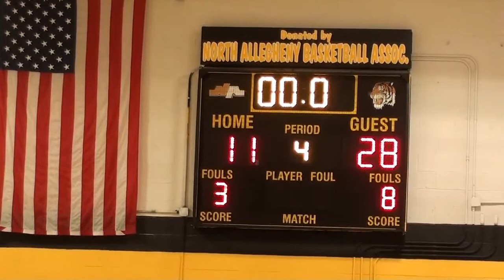Ingomar 8th Grade vs Marshall Middle School January 26, 2022